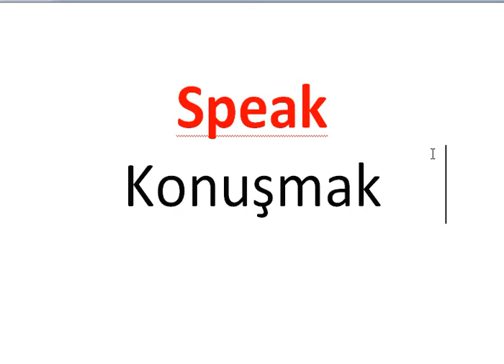Her Gün Bir İngilizce Kelime - 812